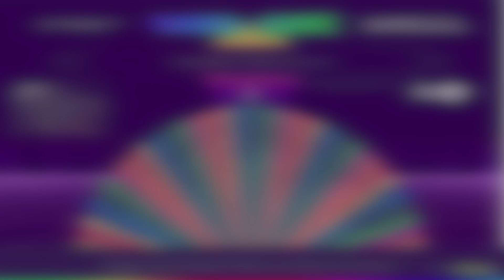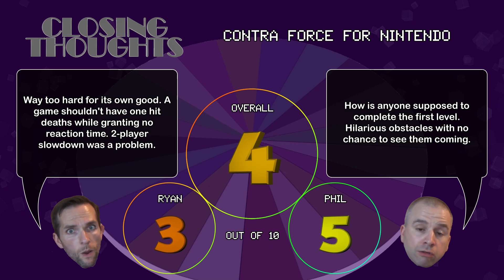Mystery Video Game Wheel - Spin # 73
Phil spins #73 and we burn some beans (that's a terrible clue). We also get pretty indignant, so buckle up for some whining.

RULES OF THE WHEEL:
- The wheel has every physical copy of a 2-player game that I own.
- Whatever the wheel lands on, we have to play for at least 10 minutes.
- We rate the game at the end.

What do you think of our scores?